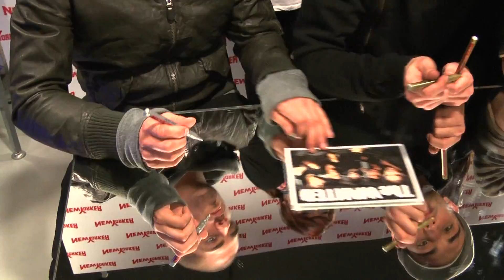Teeniesensation The Wanted in Hamburg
Die Teeniesensation The Wanted treten gratis in Hamburg für ein Konzert bei New Yorker an. Die britische Boygroup um Max, Siva, Tom, Nathan und Jay begeisterte ihr Publikum mit einer Unplugged-Session.